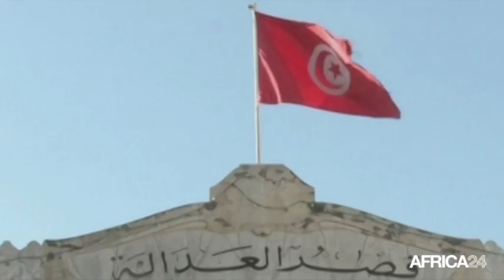Tunisie, Début de la campagne de développement 2016-2020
Économie, Le ton est donné pour le plan de développement 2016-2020 en Tunisie. La campagne du plan a été lancée ce jeudi. Les autorités sont dans la dynamique d’une relance économique inclusive. Pour ce faire des mécanismes économiques et des réformes se mettent en place pour garantir un environnement des affaires favorables en Tunisie.